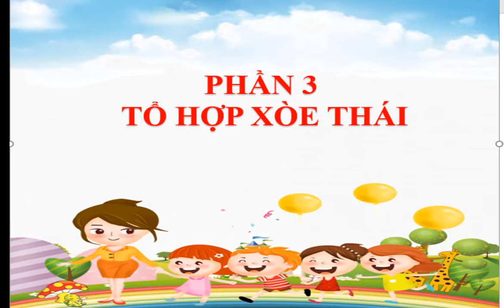Bài thực hành các tổ hợp múa cơ bản